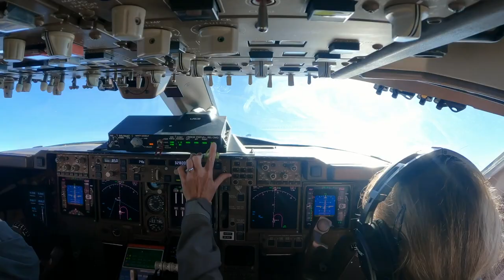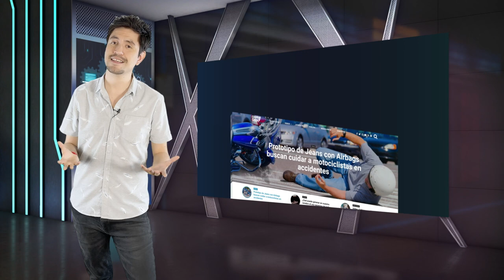Éxito de Virgin Orbit: lanzó un satélite al espacio desde un avión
Virgin Orbit, el pasado 17 de enero de 2021, realizó su primera prueba exitosa de vuelo, enviando un satélite desde un Boeing 747-400 modificado. Con este método se busca abaratar costos a diferencia de empresas como SpaceX con sus cohetes reutilizables.